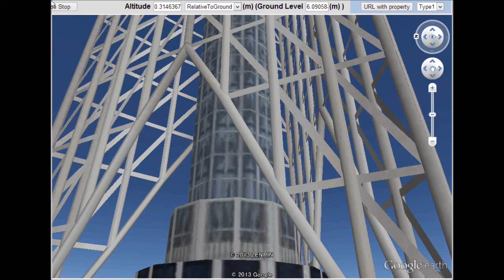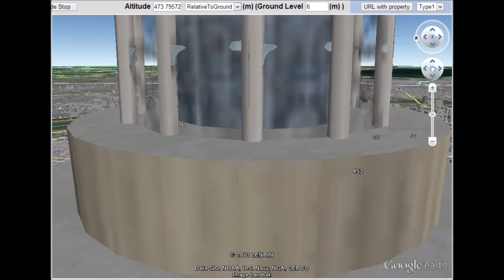Tokyo Skytree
Create with Birds Eye